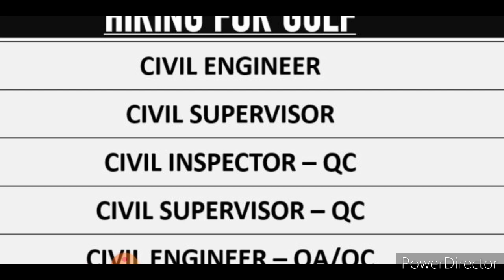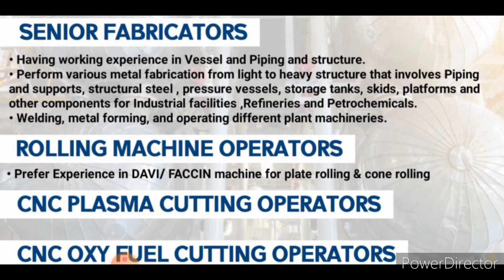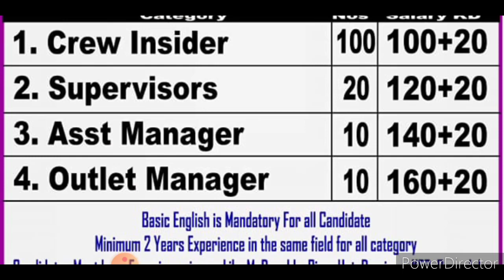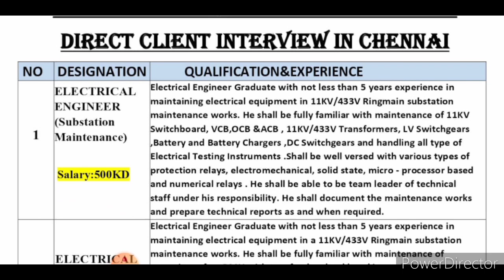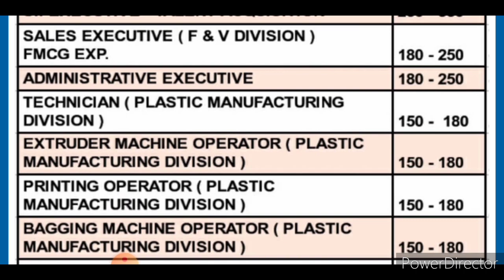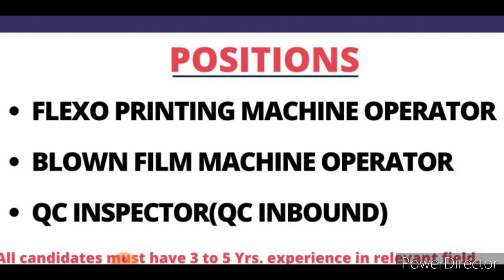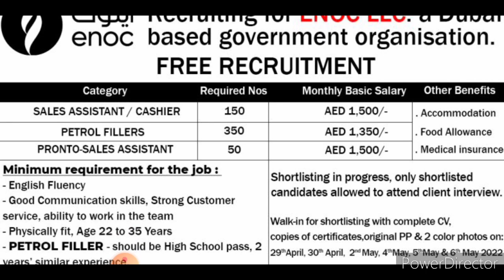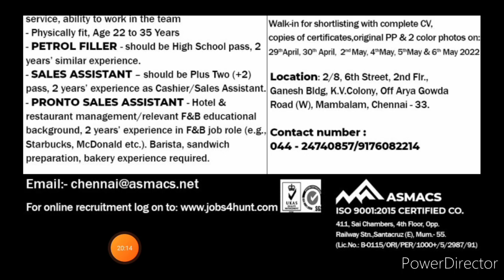FREE VISA DUBAI ENOC COMPANY PROJECT || GULF JOB VACANCY 2022 || KUWAIT JOBS 2022 || ABROAD JOB 2022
URGENT JOB OPENING GULF

We are looking for job applicants to fill the following job vacancies in the GULF, please follow the links mentioned next to the job titles to apply.

Cover Topic :-